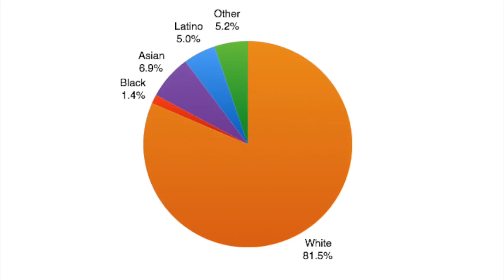History of Fremont Seattle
This video is about history of Fremont, a vibrant and unique neighborhood in Seattle, Washington. It is written, produced, and directed by a 7th grader for Washington State History class.